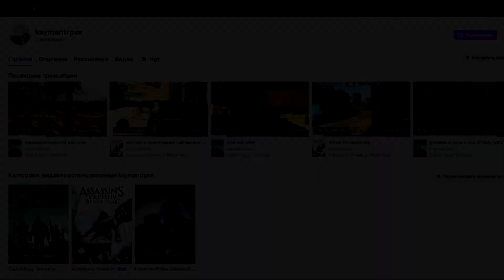what's it like to be forgotten